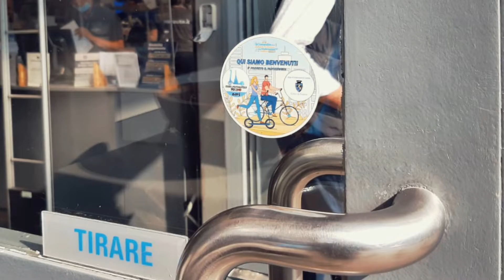Trailer del 2021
Un piccolo riassunto del nostro lavoro 2021 in collaborazione con emobilityitalia 🇮🇹

🚨Seguiteci nel nostro canale Telegram 👉🏻 by powered eMobility Italia 🇮🇹